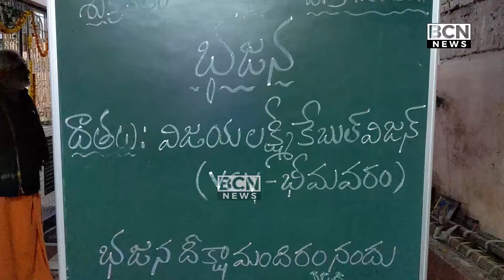BCN ఛానల్ ఆధ్వర్యంలో భీమవరం అయ్యప్ప దీక్ష మందిరంలో ప్రత్యేక పూజలు,భజనలు | Bhimavaram | BCN NEWS